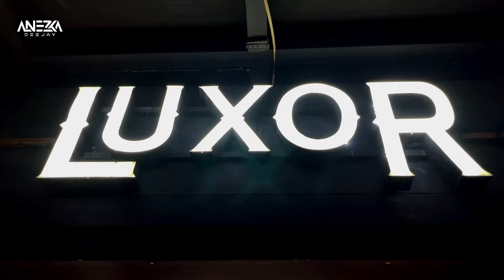FUNKOT - UNDUR DIRI [ COVER VIRAL VERSION ] BY DJ ANEZKA ON THE MIX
Untuk Job PARTY DM Instagram

Terimakasih buat kalian semua yang sudah mampir di Channel YouTube DJ ANEZKA OFFICIAL dengan cara LIKE COMMENT SUBSCRIBE dan KLIK TOMBOL LONCENG agar tidak ketinggalan video terbaru DJ ANEZKA OFFICIAL DAN JANGAN LUPA LIKE, KOMEN DAN SHARE VIDIO KAMI KE SOSMED KALIAN